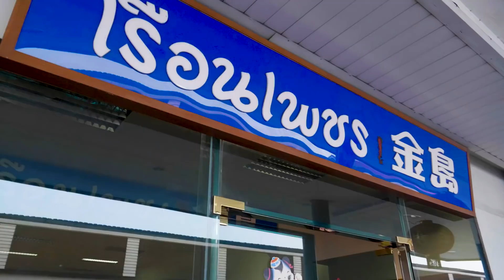มาจัดร้านเรือนเพชรให้เป็นบุฟเฟ่กินเป็นราชา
HUNGRY HUB X KIN CHIM CHILL EP.3 "LET EAT NO.1 CHINESESS FOOD AT RUENPHET SUKI
If you find yourself in Samutprakran Thailand , and wondering where should you go for fancy lunch or dinner . Don't hesitate to check out Ruenphet suki ll restaurant EP.3 along with a great promotion from APP "HUNGRY HUB" good deal not to be missed. How it will be worth eating Follow in the full VDO."Hope you guys enjoyed the vdo  Then don't forget to subscribe S19 channel and hit the bell icon to get notification time to time  :) Thank you

Download APP: HUNGRY HUB : IOS and ANDROID "good deal not to be missed"